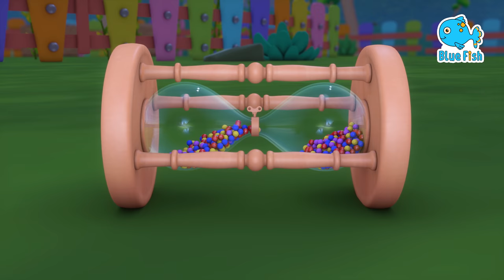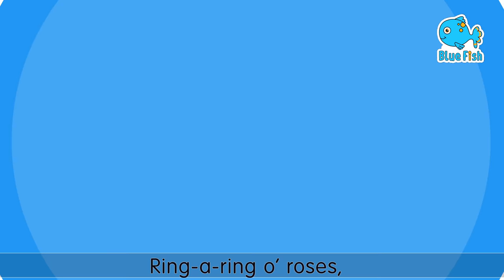Policeman vs Fire Fighter | Cartoons for kids | 4K Nursery Rhymes & Kids Song - Blue Fish 2024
+ More Nursery Rhymes & Kids Songs - Peek A Boo

00:00 - Peek a Boo
03:08 - Humpty Dumpty Set on a wall
04:55 - Ants Go Marching one by one
09:01 - Red Light, Red Light
10:25 - Christmas song
13:11 - Happy Birthday to You
16:16 - Little Tea Pot
17:50 - Hickory Dickory Dock
20:10 - Halloween - Spooky Bus
22:25 - Yankee Doodle
24:16 - Five little pigs on the railway track
26:57 - Ringa Ringa Roses
29:13 - Monster Truck